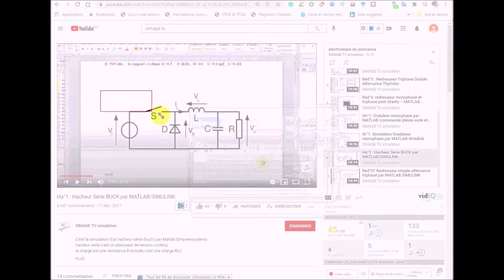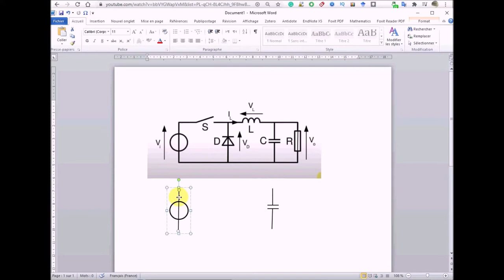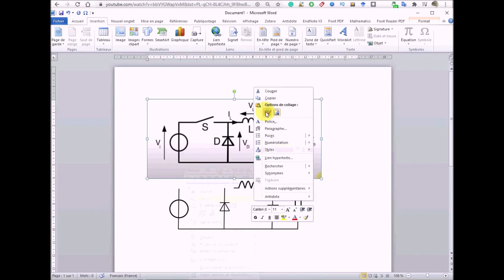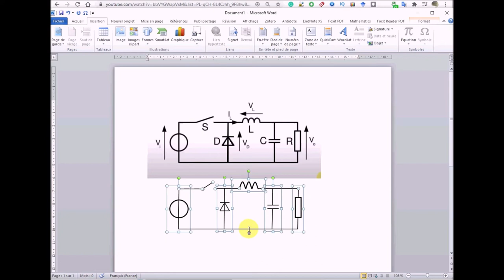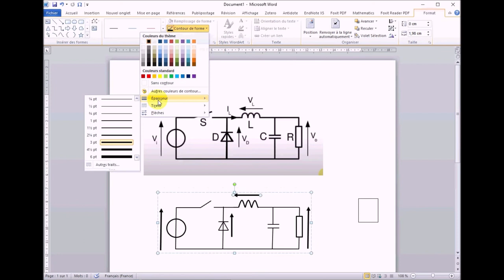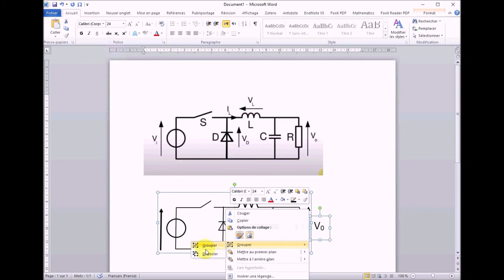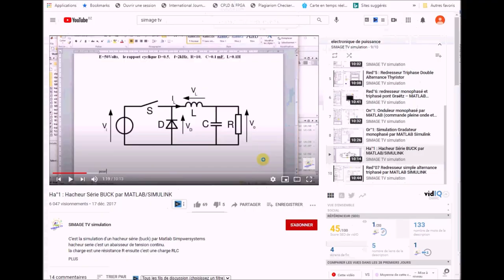how to draw electric circuits by Microsoft Word ?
How to draw circuit diagrams in Word?
How to draw electric circuits in Microsoft Word?